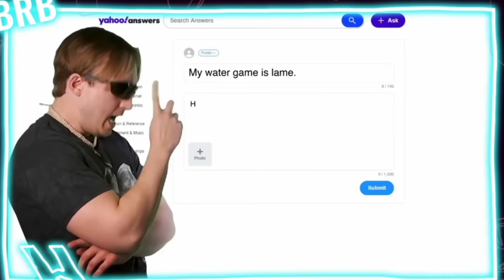The Chosen - 𝓱𝓪𝓱𝓪𝓱𝓪𝓱𝓪 moments (Part-2)